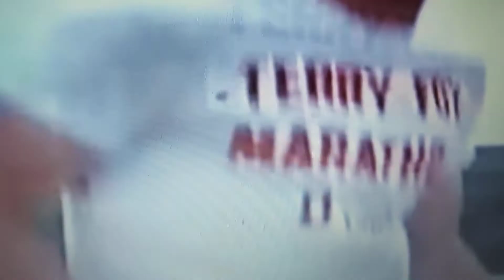Terry Fox Song